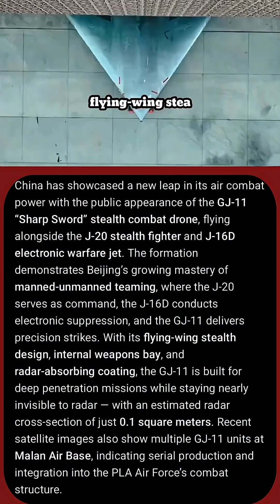China’s GJ-11 “Sharp Sword” Stealth Drone Joins J-20 — Game-Changer in Indo-Pacific Air Power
China has unveiled the GJ-11 “Sharp Sword” stealth combat drone, flying with the J-20 and J-16D in a stunning show of air dominance. With its flying-wing stealth design, radar-absorbing materials, and internal weapon bays, the GJ-11 marks a new era in manned-unmanned teaming and next-gen air warfare. Discover how this UCAV strengthens China’s military power and reshapes the Indo-Pacific air balance.